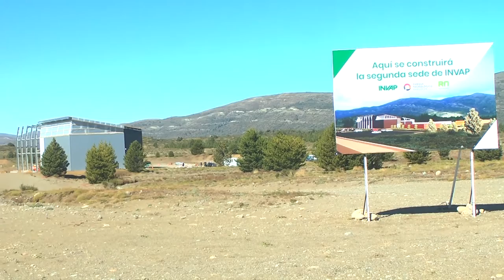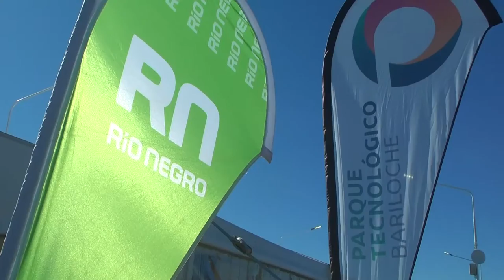CARRERAS “El PITBA EXPRESA EL MODELO QUE QUEREMOS PROPONER PARA EL PAIS"